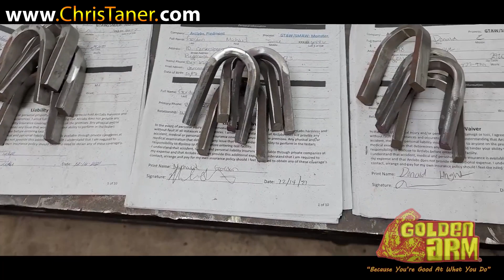[PIPE WELDING] TEST DAY. DID I PASS X-RAY? WHAT HAPPENED DUDE🙄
In this video, I will share the pipe welding test day | Pipe Welding Methods and Equipment. pipe welding tips and tricks and
  avoiding weld defects?